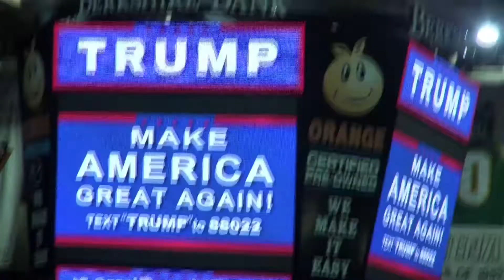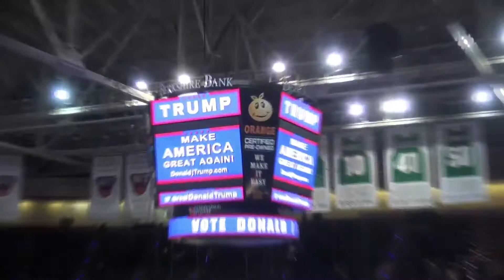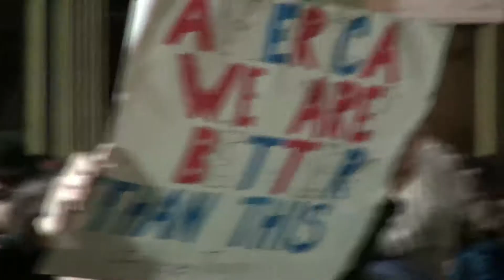"Very Scary" Donald Trump Campaigns in Albany - video by Jose Rivera 4/21/16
"Very Scary"  I was able to get inside, position myself on the top floor to get a good view and trust me i was not able to video tape all the uglyness of this campaing of Donald Trump as he Campaigns in Albany - video by Jose Rivera  4/21/16